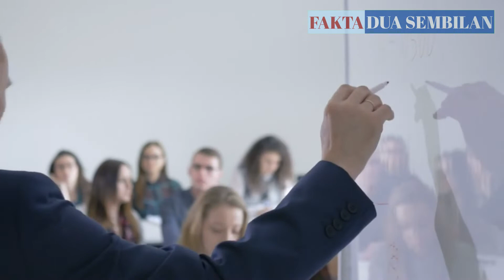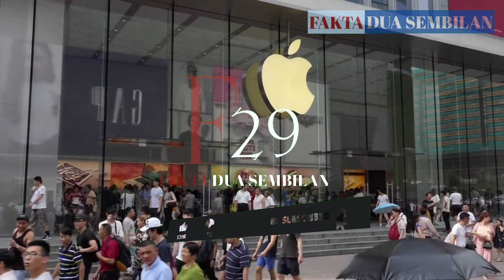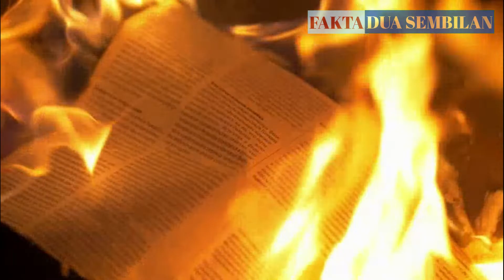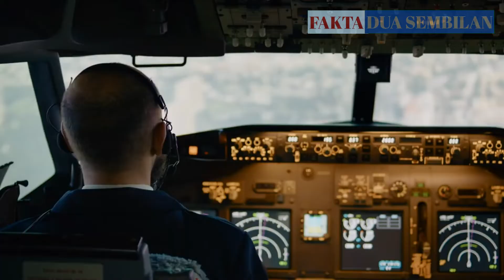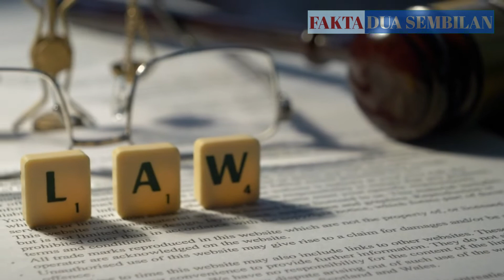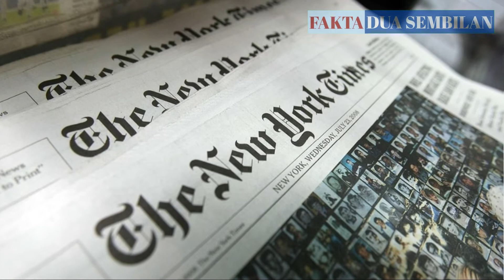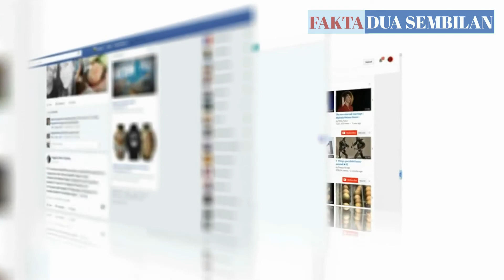6 Teori Konspirasi Yang Ternyata Fakta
Hallo-Hallo Sahabat Pencari Fakta !

       Teori konspirasi adalah teori yang berusaha menjelaskan bahwa penyebab dari suatu atau serangkaian peristiwa sebenarnya telah direncanakan secara diam-diam oleh sekelompok rahasia atau organisasi yang sangat berpengaruh. Ada banyak teori konspirasi yang beredar yang mengklaim bahwa berbagai peristiwa besar dalam sejarah merupakan campur tangan konspirator yang berada di belakang layar yang sengaja melakukannya demi mencapai tujuan kelompoknya.
1. Proyek MK Ultra
        Untuk waktu yang lama, pemerintah Amerika Serikat menyangkal bahwa Badan Intelijen Pusat (CIA) telah melakukan eksperimen terhadap warga sejak tahun 1950-an. Namun pengajuan Undang-Undang Kebebasan Informasi pada tahun 1977 membawa 20.000 dokumen rahasia sebelumnya yang mengarah ke serangkaian sidang Senat pada program pengendalian pikiran yang disebut MK Ultra.
2. Operasi Northwoods
        Dulu para ahli teori konspirasi mengatakan bahwa militer Amerika Serika telah mengembangkan rencana untuk memprovokasi perang dengan Kuba. Banyak yang mengatakan bahwa teori konspirasi ini jelas mengada-ada. Namun ternyata, jenderal Angkatan Darat Lyman Lemnitzer memimpin kepala staf gabungan militer
3. Eksperimen Sifilis Tuskegee
        Pada tahun 1932, Layanan Kesehatan Masyarakat Amerika Serikat dan Institut Tuskegee memulai Studi Tuskegee tentang Sifilis yang tidak diobati di Negro Male untuk mencatat sejarah alami sifilis dan menganalisa perbedaan antara pria kulit hitam dan pria kulit putih.
4. Operasi Mockingbird
        Media massa seringkali menghadapi kritik karena dianggap tidak netral dan kerap berpihak pada pemerintah,. Namun ternyata CIA memang pernah secara aktif mencoba mengendalikan media massa.
5. Pemerintah Amerika Secara Ilegal Memata-Matai Warga Negaranya Sendiri
     Teori konspirasi lainnya yang terbukti benar adalah bahwa Administrasi Keamanan Nasional (NSA) secara ilegal memata-matai warganya sendiri.
6.  Project SUNSHINE
      Meskipun punya nama yang tergambar seakan-akan ceria, Project SUNSHINE sejauh ini adalah yang paling gelap. Ini adalah sebuah proyek nyata yang dihelat oleh Komita Energi Atom AS dan Angkatan Udara AS. Proyek ini dirancang untuk menyelidiki efek radiasi nuklir pada manusia serta lingkungan.

Penasaran Dengan Kelanjutan Ceritanya? yuk simak dan saksikan videonya.

Jangan lupa berikan like jika kalian suka dengan video ini, berikan komentar positif agar kita bisa lebih baik lagi kedepannya dan jangan lupa subscribe agar kita lebih semangat untuk membuat video bermanfaat lainnya.

Terimakasih
Salam Fakta 29

6 Teori Konspirasi Yang Ternyata Fakta | Teori-Teori Konspirasi Yang Terbukti Benar. Fakta.29